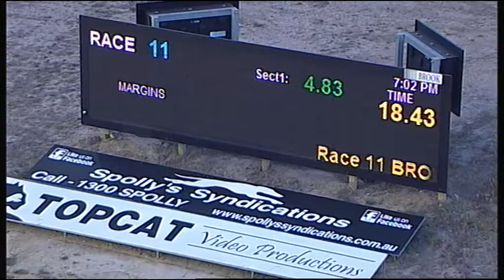TRA MON 19 MAR 18 R11